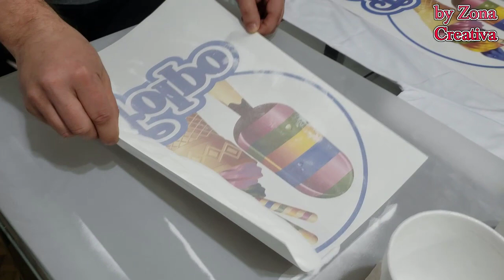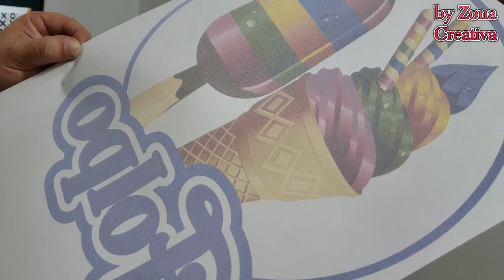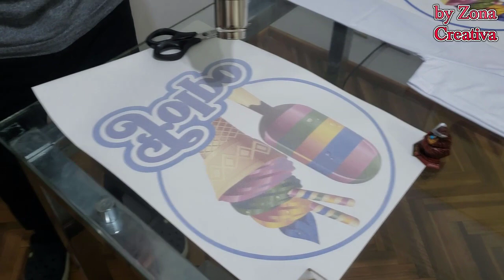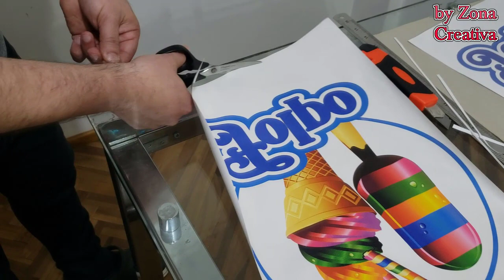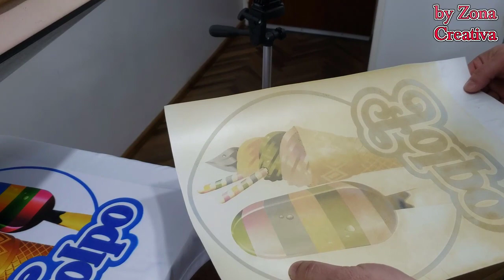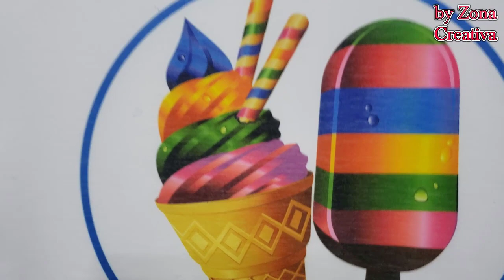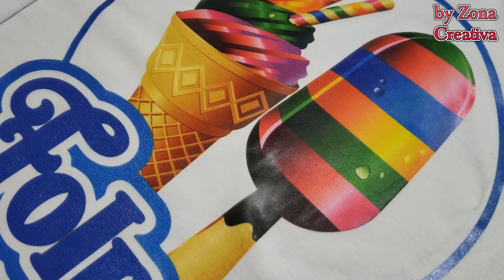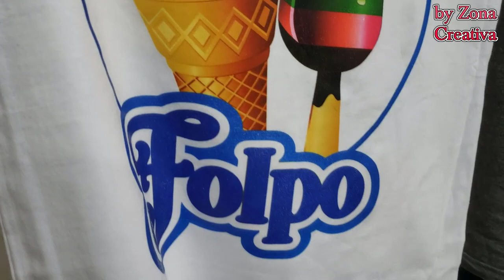🔴 SUBLIMA ASÍ PARA OBTENER EXCELENTES RESULTADOS SOBRE ALGODÓN O POLIESTER .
Su contribución posibilitará la inversión en mejora de videos a futuro.
Colores vivos y buena nitidez! Te enseñamos algunas técnicas para obtener excelentes resultados sobre playeras de algodón y sobre playeras de poliester y comparamos resultados!

Canción libre de biblioteca de Youtube: :  Ruination 2 / Vibe Mountain/Pop | Inspiradora. (Intro )
Tonight Is Never White Hex
Lost World White Hex
Searching For You White Hex
Night Ride Coyote Hearing
🔴"SUBLIMACIÓN O ESTAMPADO DE PLAYERA DE ALGODÓN NEGRO CON VINILO TERMOTRANSFERIBLE TEXTIL GLITTER"